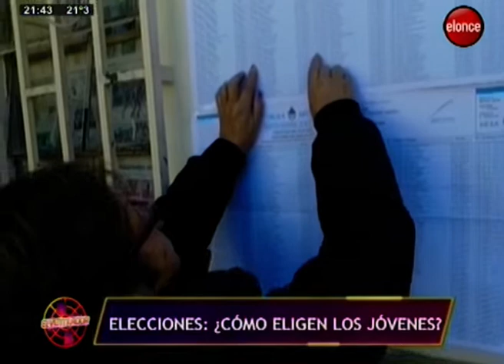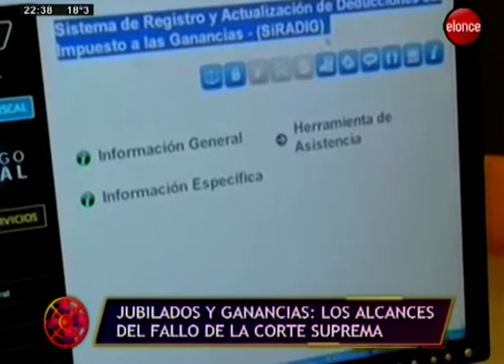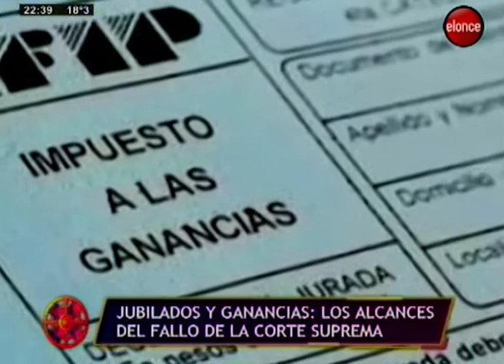El Ventilador | PASO: El voto de los jóvenes. Jubilados y Ganancias - Programa 27/03/19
Son 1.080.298 los entrerrianos habilitados para votar en las PASO y de ese total, unos 40 mil representan el electorado joven. ¿Qué hacen los partidos políticos para captar el voto de este segmento?